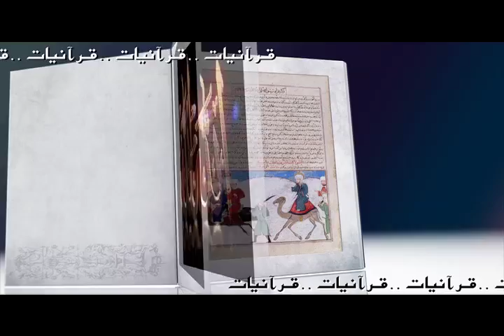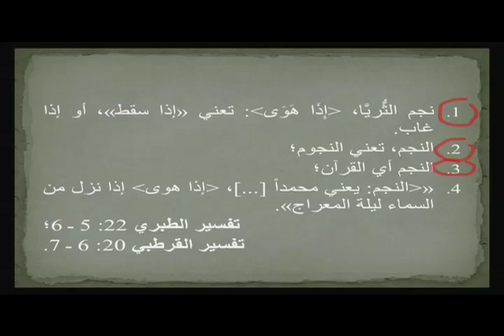Quranyat 10 قرآنيات